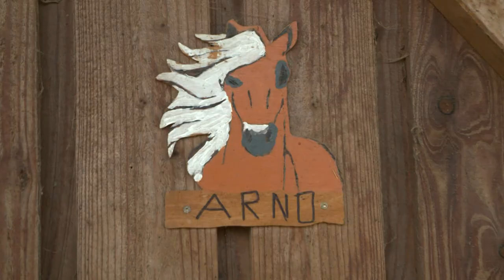MERLE VS. LEON | #05 | 2020 | LERNBAUERNHOF INGENHAMMSHOF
„Merle vs. Leon“ – die knallharte Challenge zwischen den beiden Duisburg Kontor-Mitarbeitern Merle & Leon. Diesmal geht’s auf dem Lernbauernhof Ingenhammshof um alles.